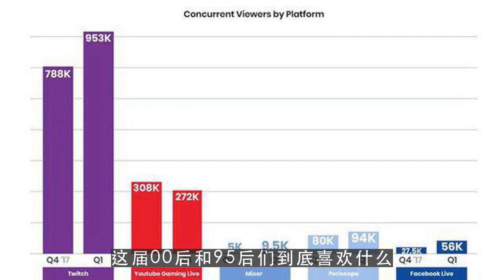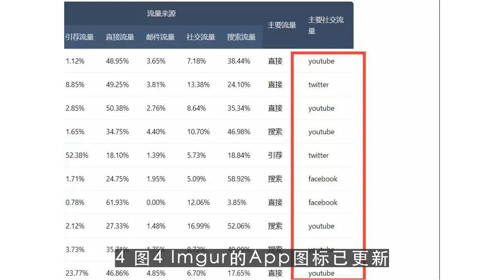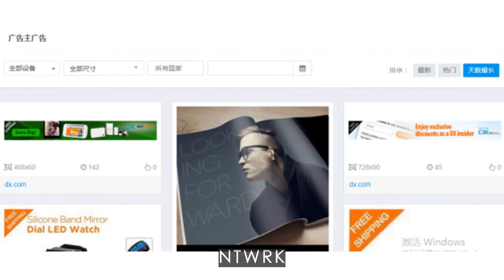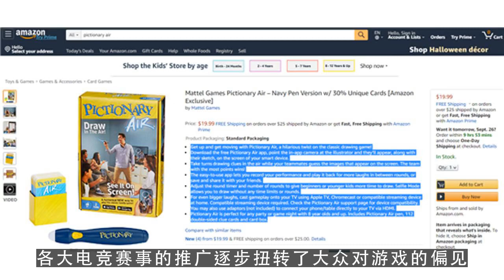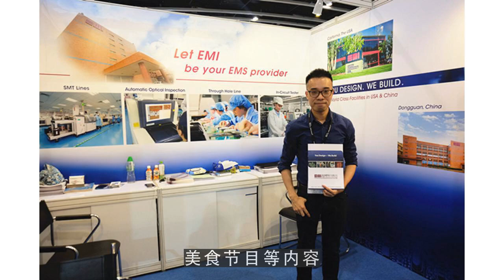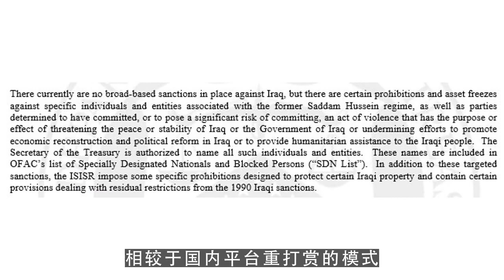youtube赚钱,没有抖音快手 国外年轻人都刷什么？ 第1集